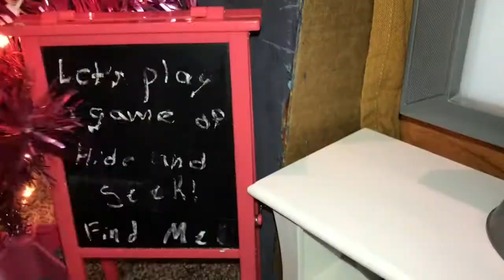Catching my elf FLYING ON VIDEO Christmas video!!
This video was originally going to be use decorating our tree but that changed when our mischievous elf gave us something even more fun!